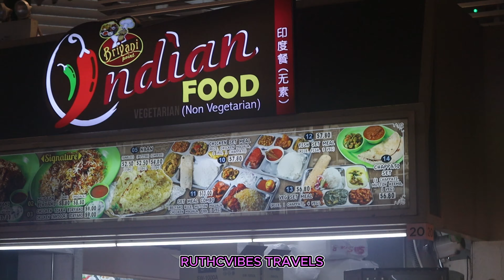SINGAPORE2024 INDIAN FOOD AT LAU PA SAT HAWKER CENTRE